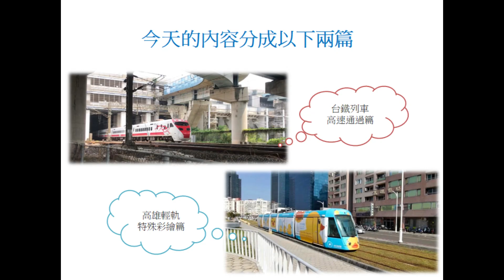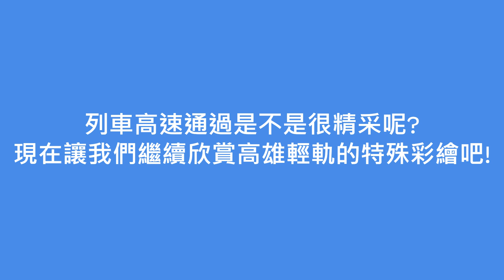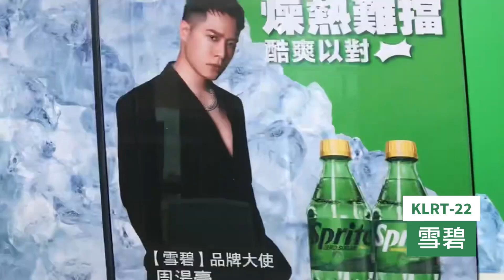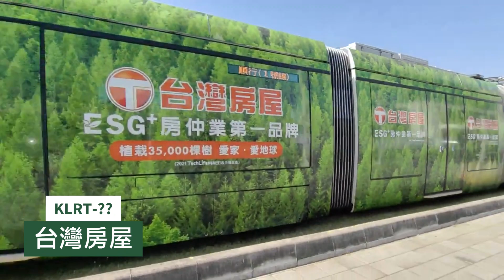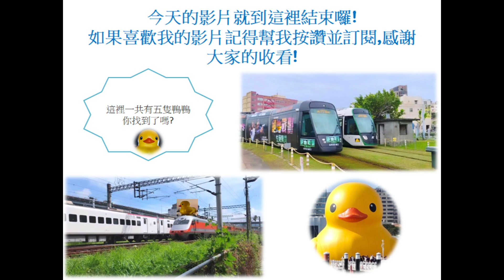頻道成立2週年 特別企劃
影片皆為作者親自拍攝